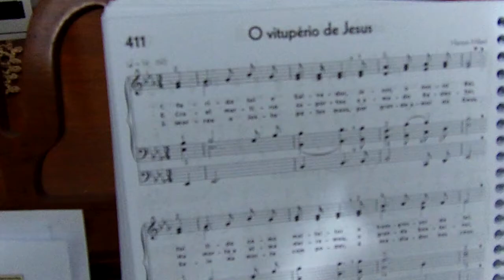Hino CCB - Hino nº 411 - O vitupério de Jesus - velocidade média 62 semínimas por minuto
velocidade média 62 seminimas por minuto